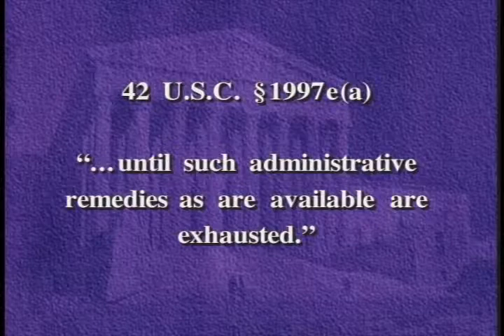Supreme Court 2000-2001: The Term in Review (Part 2)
Federal Judicial Center. Supreme Court 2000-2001: The Term in Review (Part 2). Four of the nation's top experts on the Supreme Court analyze the decisions of the 2000 term that are most likely to affect the day-to-day work of federal judges.